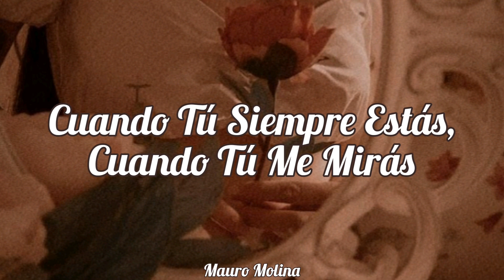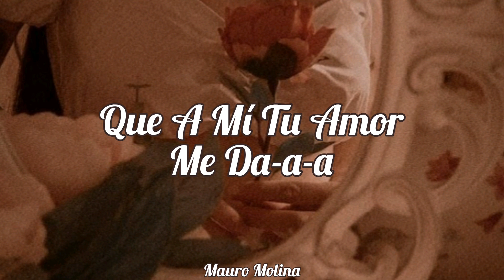Leo Dan - Manoli // Letra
•Letra:

⚘"Manoli"⚘

Cuando tú cerca estás, cuando tú me miras
se convierte mi vida
En la llama divina que a mí tu amor me da
Que feliz me sentí, el día que te vi,
para mí sonreías
Que hermoso será el día en que tenga tu amor

Manoli, Manoli, mi amor
te quiere tanto y te espera hasta el fin
no quiere a nadie que no sea a ti
te necesita para ser feliz
será por siempre, solo para ti

te quiere tanto y te espere hasta el fin

En la llama divina que a mí tu amor me da-a-a
Que a mí tu amor me da-a-a